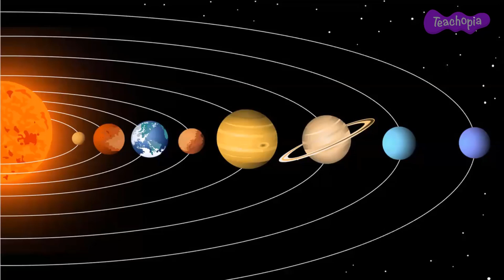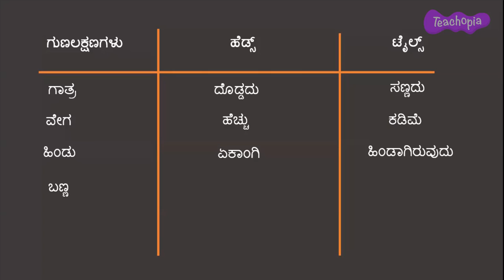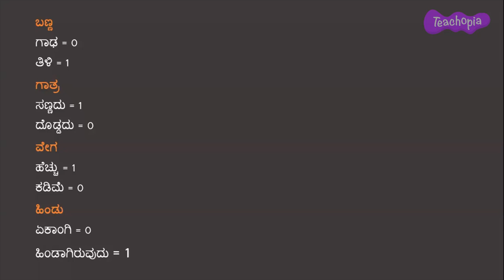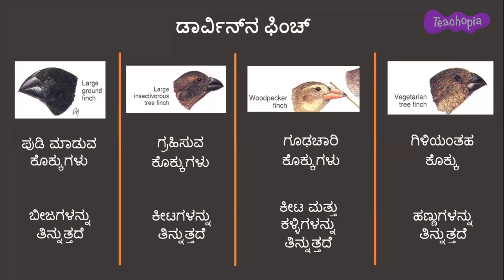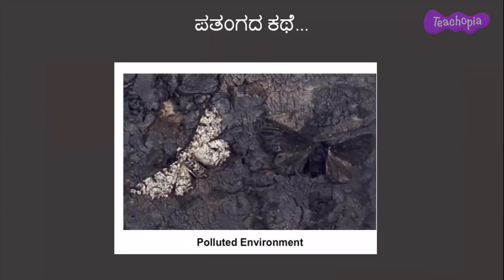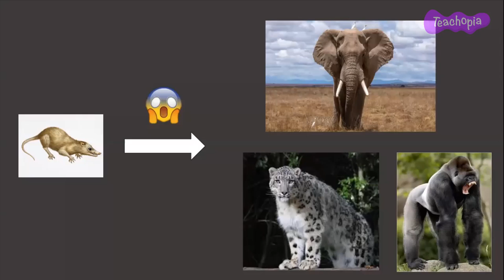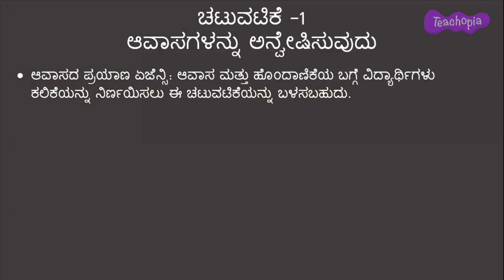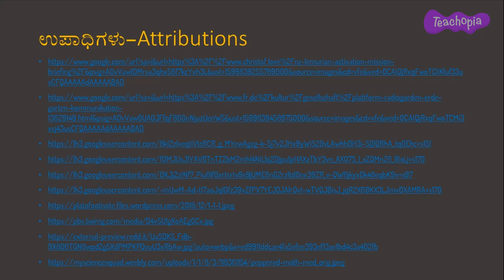Habitat and Adaptation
This teacher training video presents conceptual understanding and experiential teaching techniques for the following concepts:

These concepts are covered in the following chapters in the NCERT Curriculum in India.
The living organisms and their surroundings(Grade 6) and Weather, Climate and Adaptation of animals to climate (Grade 7)

1. Identify different characteristics of animals, birds and understand how it helps for them the survival
2. Knowing about Charles Darwin and Darwin finches
3. Categorizing animal adaptions into 3 types
4.Knowing about peppered moth story
5. Defining and knowing about evolution
6. Relating evolution to present situation(corona virus)